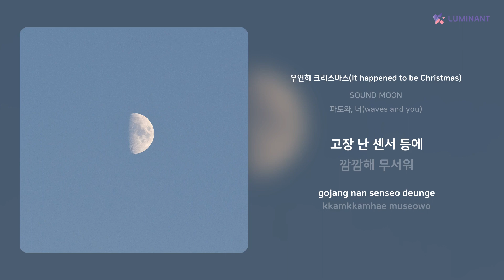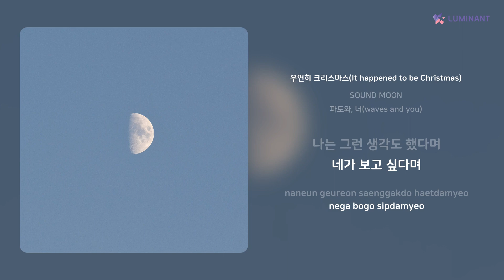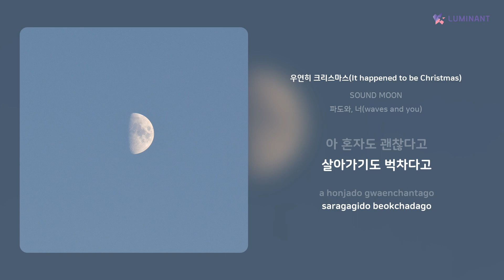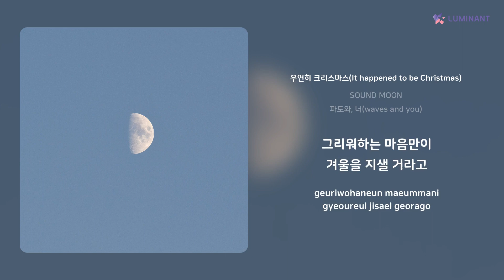SOUND MOON - 우연히 크리스마스(It happened to be Christmas) | 가사 (Lyrics)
Artist: SOUND MOON
Track: 우연히 크리스마스(It happened to be Christmas)
Album: 파도와, 너(waves and you)
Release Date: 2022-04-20